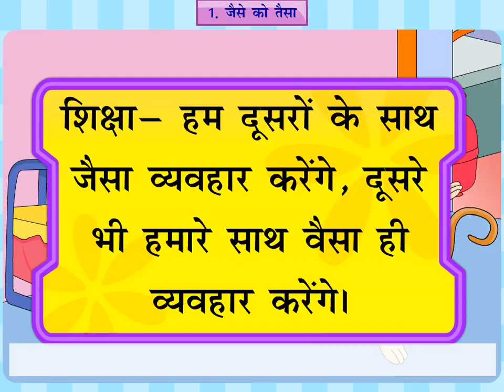Jaise ko taisa_Prernatmak Kahaniya_Book 4